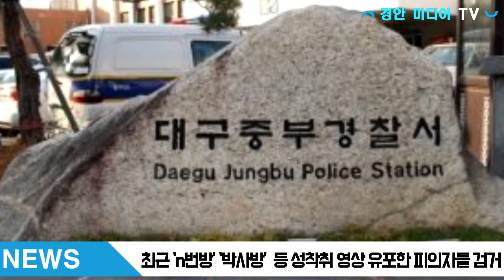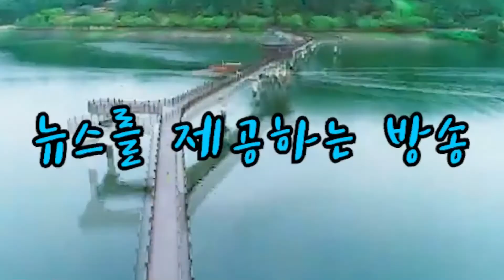대구중부경찰서 유동인구 전광판 3개소 디지털성범죄 근절 홍보영상 송출 경안미디어TV 손중모기자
대구중부경찰서는 12일 중구지역내 유동인구가 많은 주요도로 전광판 3개소에 디지털성범죄 근절 홍보영상을 송출했다고 밝혔다.

최근 ‘n번방’ ‘박사방’ 등 성착취 영상을 유포한 피의자들이 검거되는 등, 디지털 매체를 이용한 성범죄로 사회적 공분을 야기되는 가운데 디지털 성범죄 처벌 강화를 위해 제정된 법 개정안이 5월19일자로 공포됐다

디지털성범죄 개정내용 안내와 함께 디지털 성폭력에 대한 경각심을 제고하기 위해 많은 사람들이 쉽게 이해할 수 있도록 인포그래픽 형식의 홍보영상을 자체 제작했다.

사이버성폭력 근절 홍보영상은 지자체와 협업해, 계산오거리·서성네거리·중앙지하상가 등 대구 중구 내 유동인구가 많은 전광판에 송출하는 등 활발한 홍보활동을 이어가고 있다.

한편 사이버성폭력과 관련해 피해를 입었거나 목격했을 경우, 가까운 지구대·파출소를 방문 또는 경찰신고 112로 전화를 할 경우 상담·신고처리 안내를 받을 수 있다.